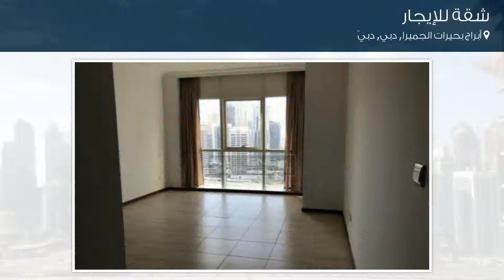شقة للإيجار في أبراج بحيرات الجميرا, دبي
تفاصيل العرض:-

رقم: 4340139

ميزات:-

1 الغرف, 2 عدد دورات المياه, 1 سعة مرآب السيارات, مسبح, تكييف مركزي